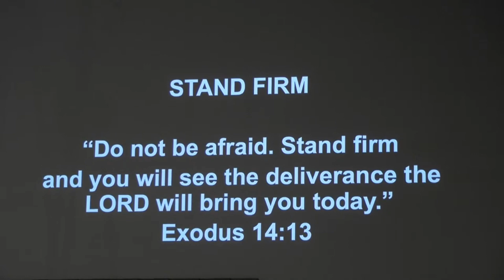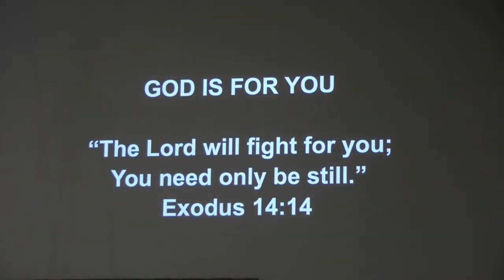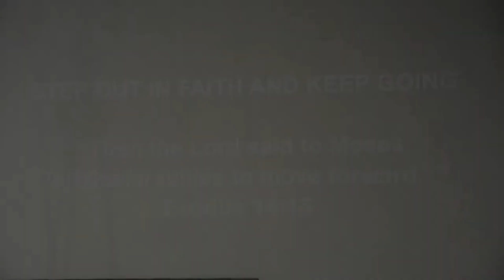God Will Make a Way | Associate Pastor Greg Buell | Village Church of Northbrook